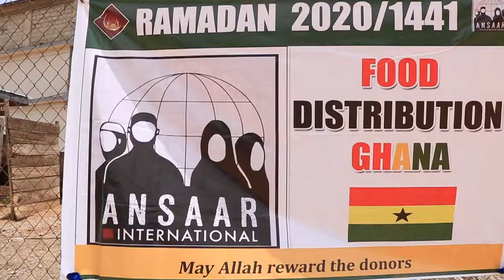Ramadan Packages Ghana 043